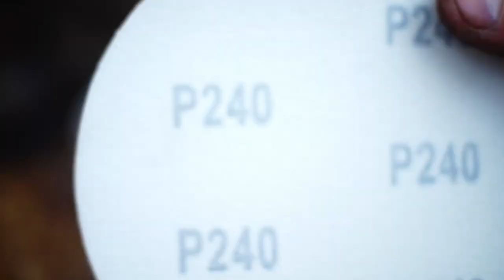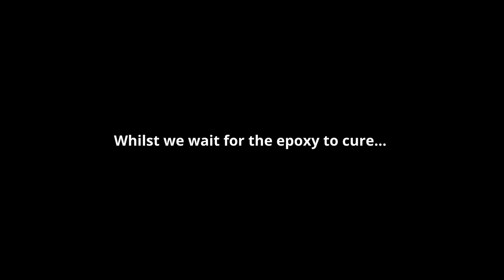Forging a Cleaver from an old Leaf Spring!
I have not made any knives in a while and I wanted a Chinese style chef's knife.
So I thought id make one!

I made a couple mistakes and learned a lot from making this knife.